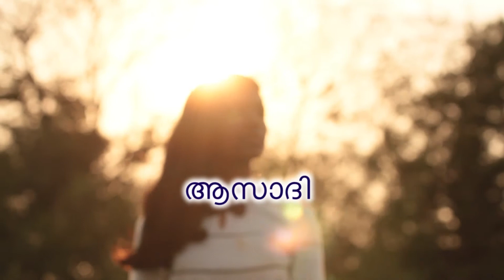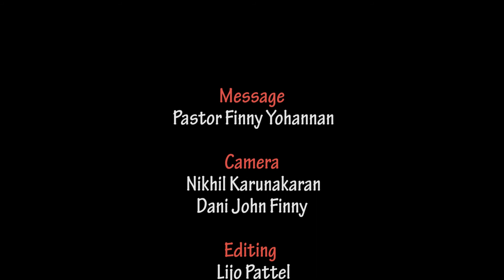യേശുവിന്റെ പ്രഭാഷണങ്ങൾ Part 9 | Aazadi 26th December 2020 Episode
യേശുവിന്റെ പ്രഭാഷണങ്ങൾ  Part 9 |  Sermons of Jesus Part 9 | 26th December  2020 Episode
Malayalam christian Message by  Pastor Finny Yohannan.
Aazadi is a TV telecast in Harvest TV on every Saturday 3.30 pm and Sunday 5 am,
Malayalam christian message,  pastor Finny Yohannan Malayalam christian message